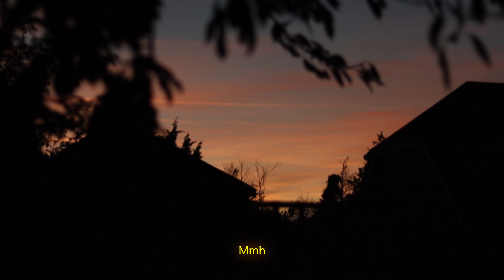IAMRTB, @chaise4O4 - Elevate (Official Video)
IAMRTB's Official Music Video for his single 'Elevate', with  @chaise4O4

Filmed & Edited via studio Hi-Viz
Love to  @chaise4O4  for working with me on the song 🙇🏾‍♂️